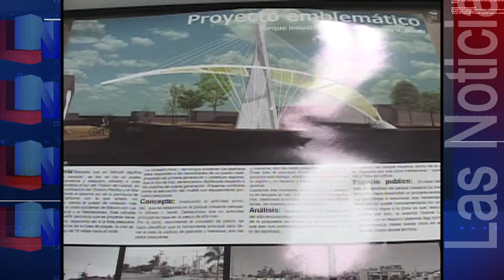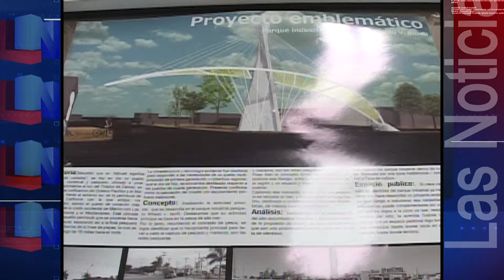"Proyecto Emblemático" Siguiente proyecto en el Parque Bonfil